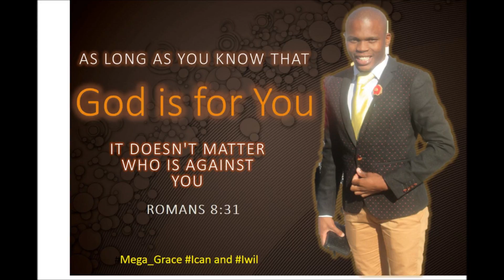Phumlani Nkwanyana Izokuhlanza leyonhlanzi